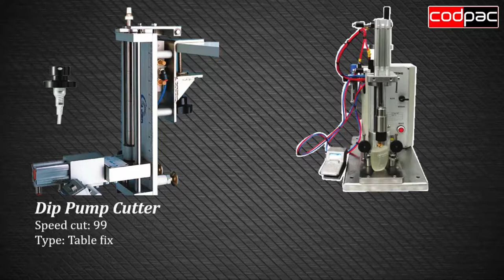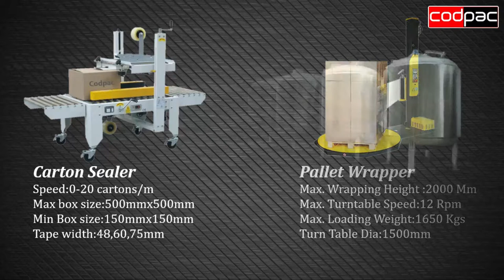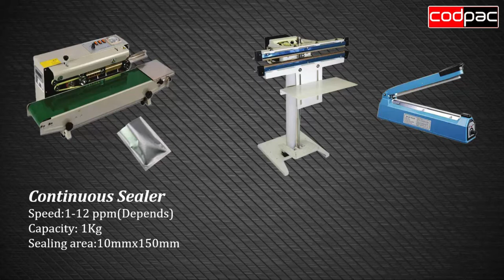Codpac - Our Focused Machines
Codpac was established in 2012 to engage in the distribution of various types of coding and special purpose machine (spm) in different industries, supplying high-quality products to esteemed and well-established companies globally. With 7 years of experience, catering to the United Arab Emirates, exporting to other GCC countries and Africa, codpac now takes pride as a global solution with our team having thorough knowledge, delivering an unmatched service to ever demanding engineering industries.
We are a specialist supplier & service provider of a comprehensive range of:
Filling & Packaging Machines, Coding - Marking & Labeling Systems
Our Major Industries Are:
FOOD AND BEVERAGES
PERFUME & COSMETICS
DETERGENTS & SANITIZING LIQUIDS
PHARMACEUTICAL
GREASE & LUBRICANTS
TOBACCO & MOLASSES
INDUSTRIAL CONVEYORS
INDUSTRIAL PRINTERS